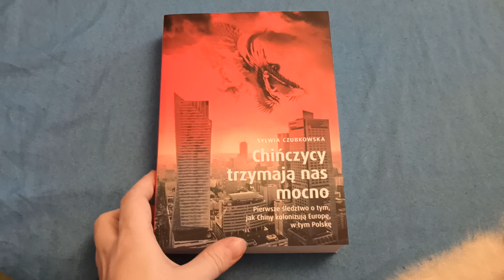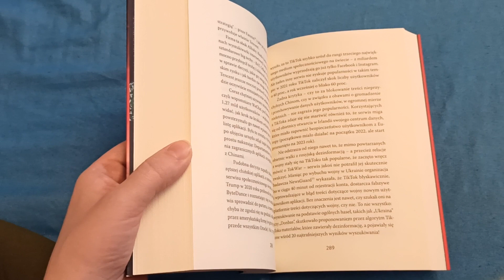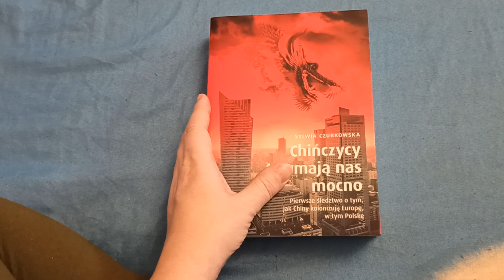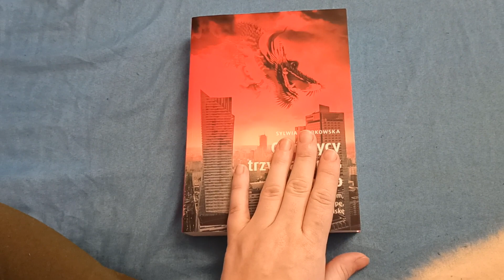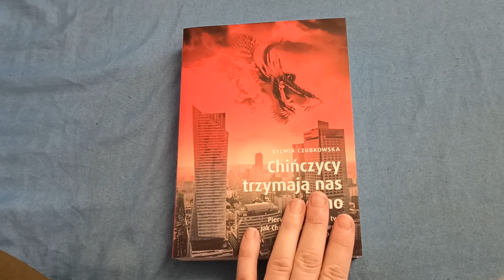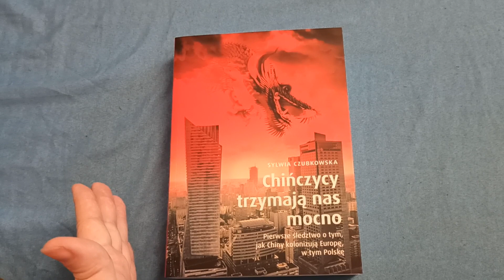,, Chińczycy trzymają nas mocno" Sylwia Czubkowska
Premiera 28 sierpnia 2022r.
Dziękuję Wydawnictwu Znak Litera Nova za książkę do recenzji💙